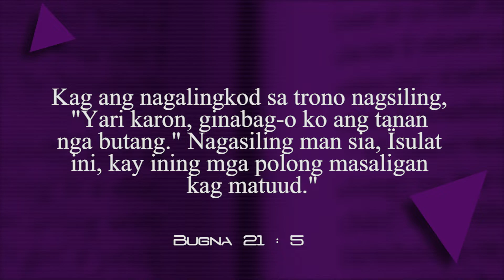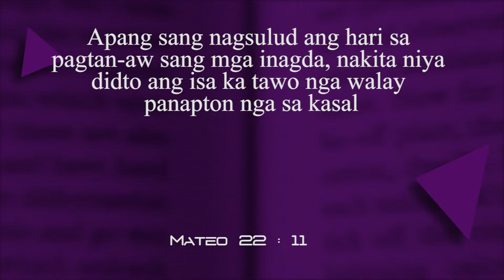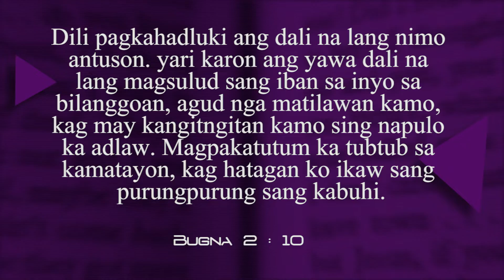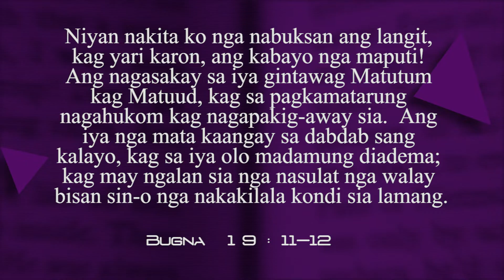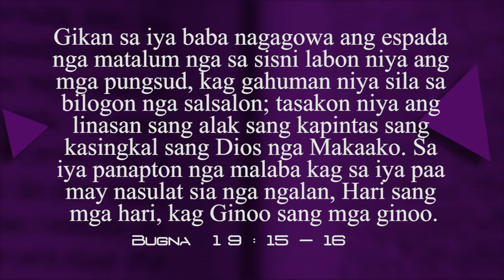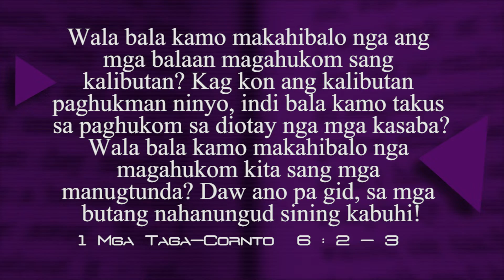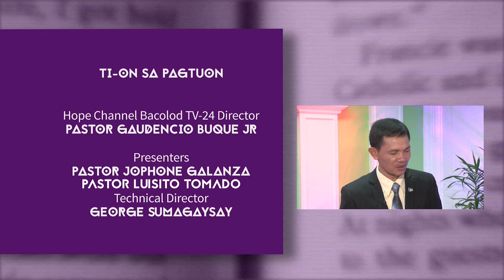Leksyon 13: Ginabag-o ko ang Tanan nga Butang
Giya sa Pagtoon sang Bibleya para sa mga Hamtong sa Eskwela Sabatika